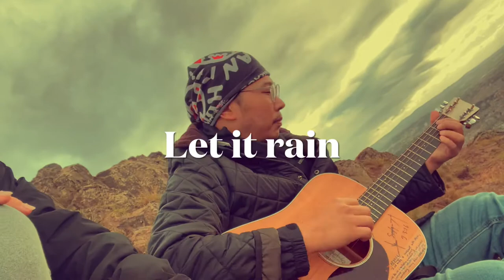[Song] Lily of the Valley @Arthur’s Seat Edinburgh Scotland 🏴󠁧󠁢󠁳󠁣󠁴󠁿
Lily of the Valley Flower on the Hills
Arise Arise My Beloved Beautiful One